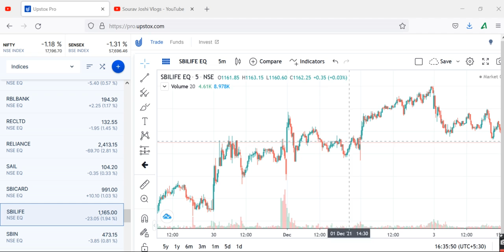SB LIFESBI LIFE INSURANCE SHARE PRICE TARGET, SBI LIFE INSURANCE STOCK